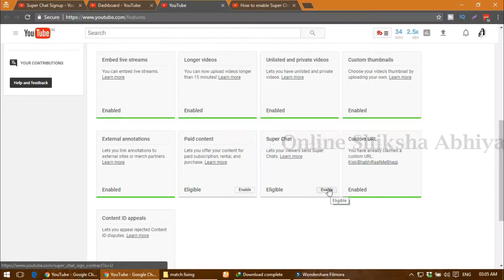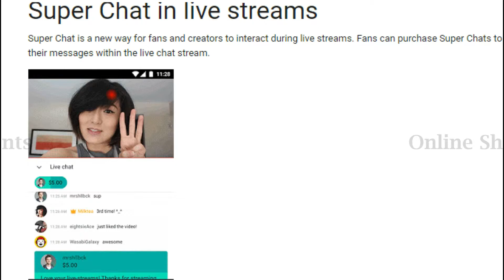What Happens When You Get 1000 Subscribers on YouTube ! Paid Content? SuperChat?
1- Paid Content- A paid video is a video that viewers pay a rental or purchase fee to watch.
On September 19, 2017, you will no longer be able to create paid content on YouTube. All your existing paid channels or videos will continue to show until December 1, 2017, and then they'll be made private. Individual videos purchased (not rented) will be accessible to purchasers until December 1, 2022, per purchase terms

2- SuperChat - Super Chat is a new way for fans and creators to interact with live streams. Fans can purchase Super Chats to highlight their messages within the live chat stream.
Super Chats stand out from other messages in two ways:

Your Super Chat is highlighted with a color.
Your Super Chat stays pinned in the ticker for a set period of time, depending on the amount selected.
Youtube Tutorials for New Youtubers : YouTube Help-

How to Book Tatkal Ticket in IRCTC Online Very Fast! 100% कन्फर्म टिकट कैसे बुक करे !

Hii folks!! Online Shiksha Abhiyan the official channel is India's biggest organized Classroom. Owned and operated by the "Online Shiksha Abhiyan Group". You can watch regular videos and content, created especially for youngsters audience, across how to open an account on various platform and how to operate that apps, websites across. Get all personalized tips on account creations all around.

See, Learn and Work online by seeing more tutorials. Hope you'll find them useful.
😀 Follow Us Socially 😀
Instrumental produced by Chuki.
Fair-Use Law:
source.

Lift Lene ke Aab Aashan Tarika ! Best Car & Bike Pool App"